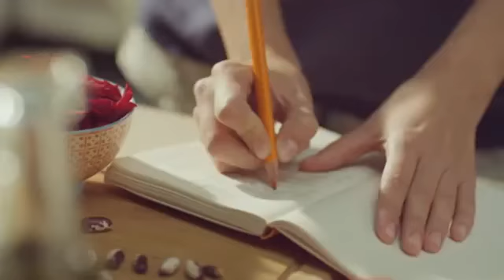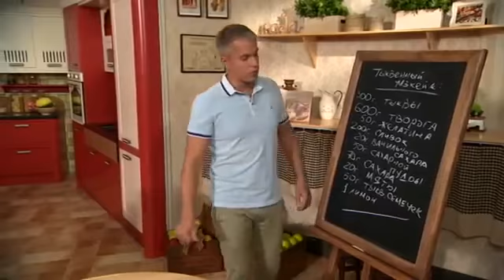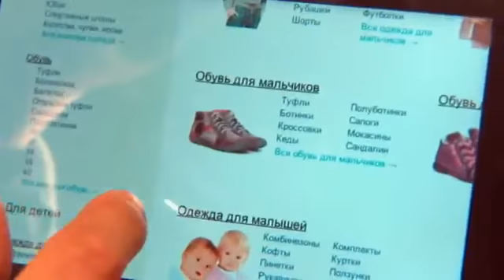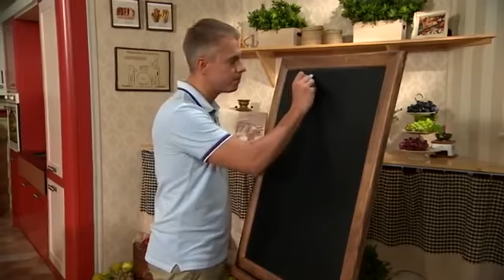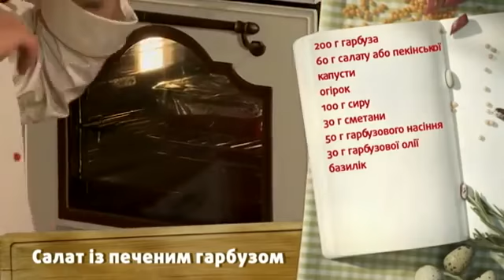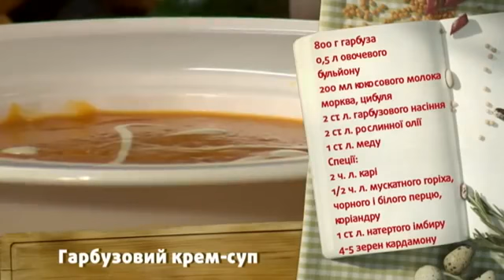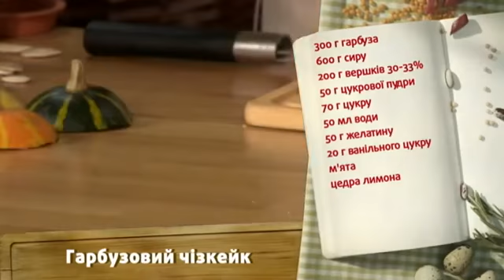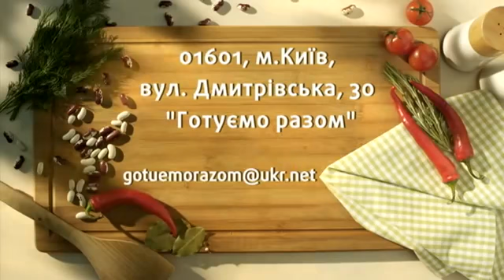Чудо-овощ - тыква - Готовим вместе - Интер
Близится Хэллоуин, так что пора готовить страшные маскарадные костюмы и тыквы – для декора и, конечно же, для изысканных и недорогих блюд. Вместе с нашим кулинаром Андреем Дромовым мы приготовим уникальный тыквенный чизкейк в посуде из маленьких тыковок и диетический салат с печеной тыквой и огуречными рулетами, а также экзотический тыквенный крем-суп, рецепт которого привезла из далекой Индии наша телезрительница из Кировограда Антонина Шепель.

Вместе с вами мы создадим кулинарную книгу "Готовим вместе", рецепты для которой вы можете присылать нам по почте: 01601, г. Киев, ул. Дмитриевская 30 - или на адреса электронных ящиков: и . Не забывайте, что тот, кто первый опубликует фотографии с одним из блюд последней программы на нашей страничке в соцсетях, получит приятные и полезные призы от наших спонсоров: и